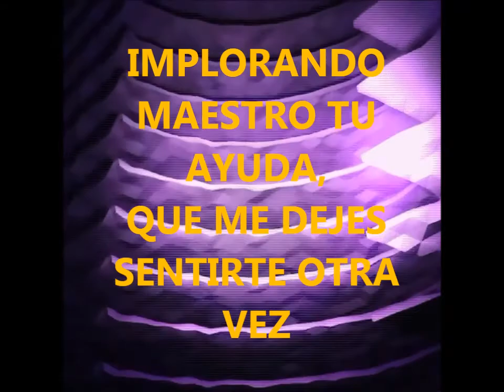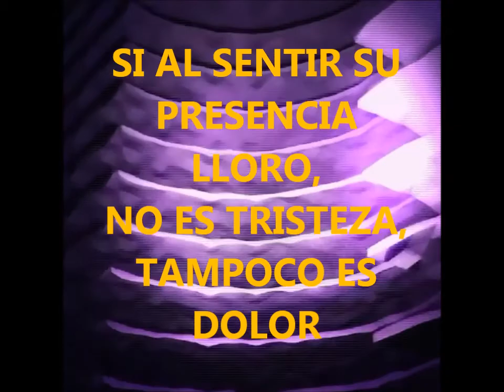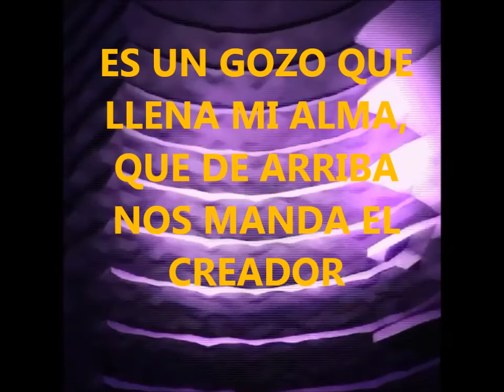Padre nuestro - Generacion de Jesus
Música Cristiana varia

Canción Padre nuestro del álbum Unidos Vol III. (1975)

Gracias por visitar mi canal. Como usted sabe éste canal es sin fines de lucro
ni puedo monetizar mis videos por el tema del copyright..
Si usted hermano desea apoyar mi canal con alguna donación
puede hacerlo en el siguiente enlace a través de PayPal o con tarjeta de crédito o débito.
Se lo voy a agradecer mucho. Dios lo bendiga!